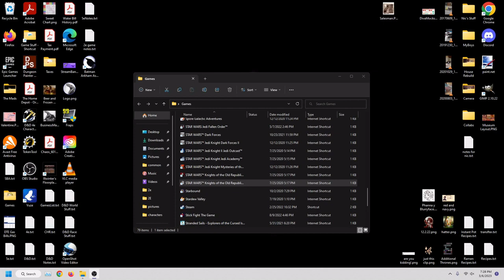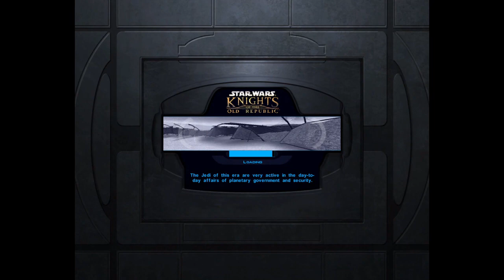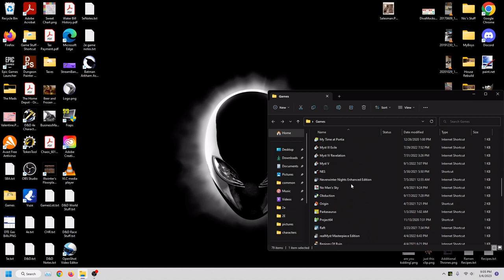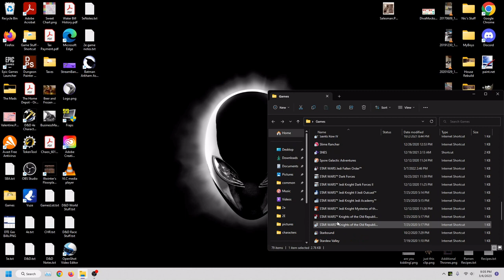KOTOR Part 8: Manaan Manaan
Bastila reunites with her mom, we find out what the Sand People's deal is, and we arrive on the worst planet in the game!